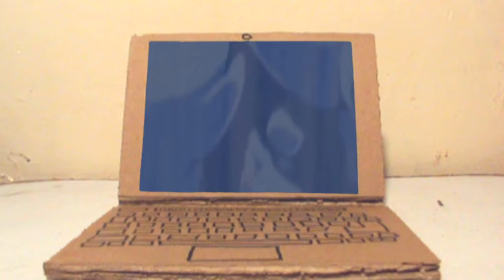Lo mejor del 2016; Música, Películas, Series.